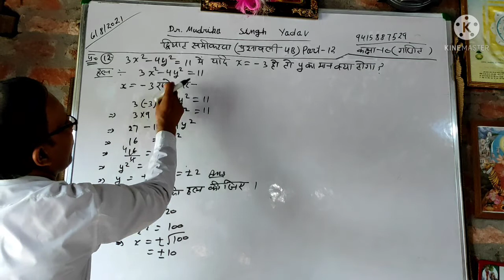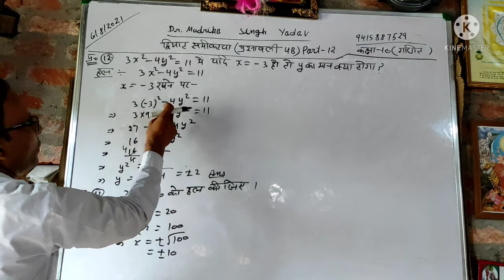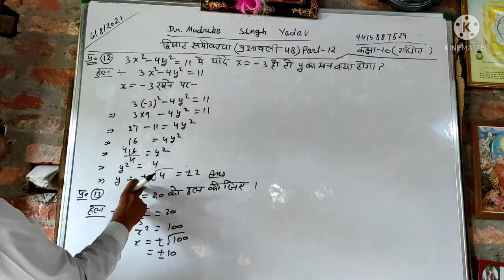Class-10 Math Part-12